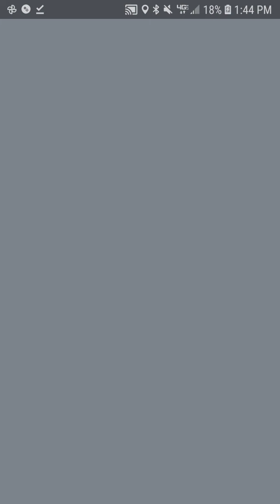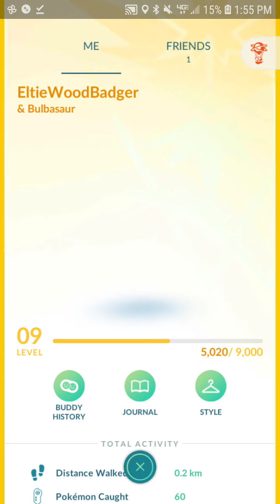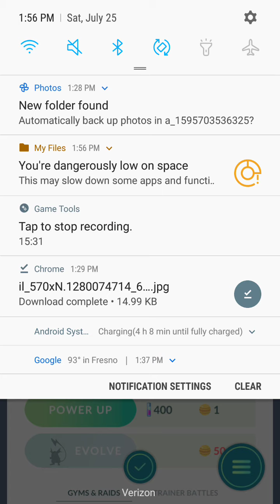Catching Pokemon on the move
can you guess what team i pick
The answer is in the next video